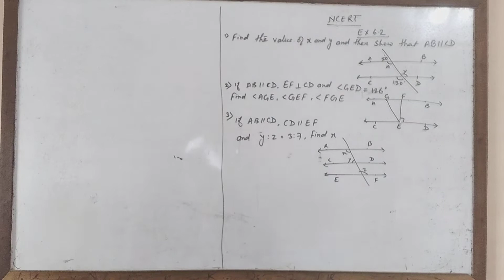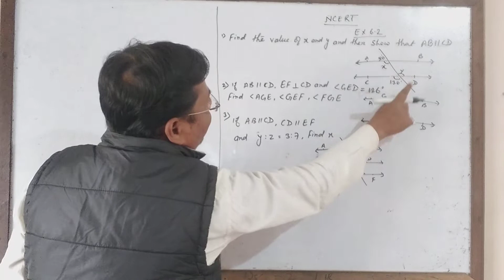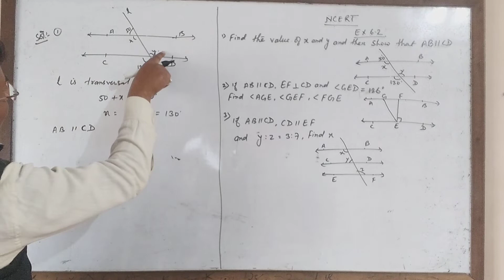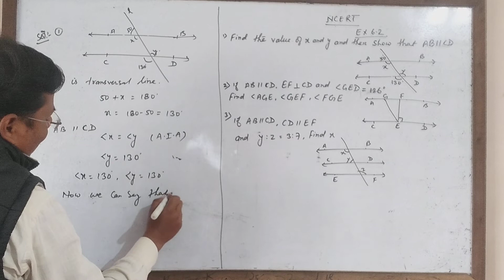Ncert Maths Class 9 |Lines Of Angle | Solve Ncert Problem and Solutation | Lines and angel ncert 9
Hello Friends,
 Welcome to smallickgscentre
  # smallickgscentre
# lines and Angel Ncert 9